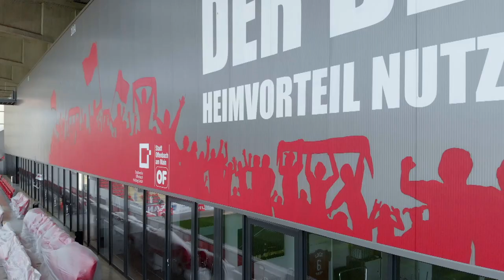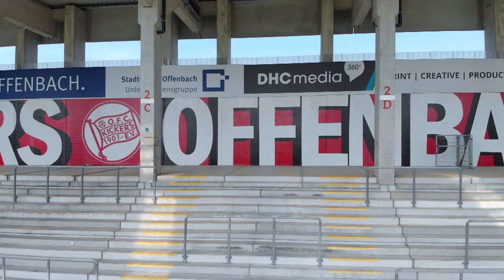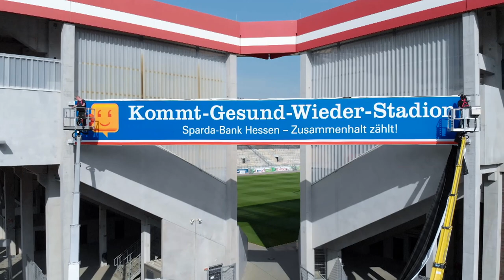SKY SPORT NEWS: OFC-Geschäftsführer Thomas Sobotzik im Interview